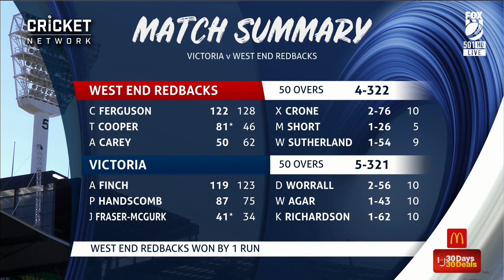Ferguson, Finch ton up in MCG thriller | Marsh One-Day Cup 2019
Callum Ferguson and Aaron Finch both struck high-quality centuries before South Australia prevailed over Victoria by a single run in a dramatic Marsh One-Day Cup clash at the MCG